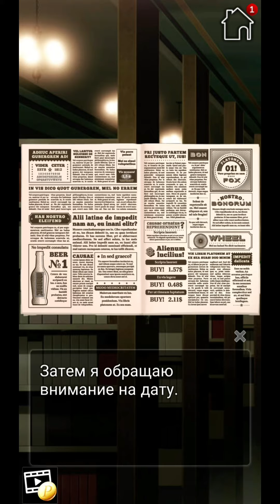Everlasting Alchemists 4,5 эпизоды💎 "Алхимия"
Хозяин особняка начинает проявлять интерес к главной героине и даже делает для нее платья. У девушки появляются странные мысли и видения.
00:00 4 эпизод
15:53 5 эпизод